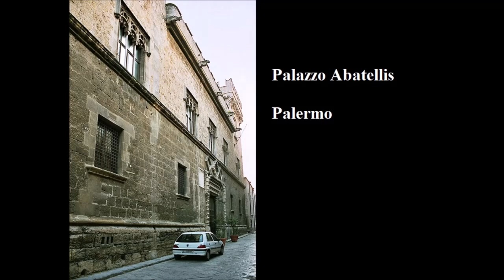🎨100 OPERE D'ARTE SPIEGATE: 004 - "Trionfo della morte" di Maestro del Trionfo della Morte - RADIO 3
Maestro del Trionfo della Morte, Trionfo della morte (metà sec. XV), affresco staccato proveniente da Palazzo Sclafani (Palermo), cm 600 x 642.  Palermo, Galleria regionale della Sicilia di Palazzo Abatellis. Una scena apocalittica di grande potenza evocativa e un imponente memento mori. Dipinto in un ospedale insediato in un palazzo nobiliare e destinato ad offrire consolazione agli ammalati minacciati dall'avvento della propria fine, l'affresco nel secondo dopoguerra è stato trasferito in una delle sedi museali più prestigiose della Sicilia. Il suo autore potrebbe essere stato di origine catalana, ma qualcuno ha pensato anche ad Antonello da Messina. L'opera ha da sempre esercitato fascino e ammirazione ispirando artisti di differente estrazione, tra i quali va probabilmente annoverato anche l'altro grande catalano di formazione Picasso, in occasione dell'ideazione di Guernica.

Bibliografia
-  Il "Trionfo della morte" di Palermo. L' opera, le vicende conservative, il restauro, mostra a palazzo Abatellis, Palermo, luglio-ottobre 1989, a cura di Vincenzo Abbate e  Michele Cordaro, Palermo 1989
-  Antonello da Messina, catalogo della mostra, a cura di Ferdinando Bologna e Federico De Melis, Rovereto 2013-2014, Milano Electa 2013

CLAUDIO STRINATI
Nato a Roma nel 1948, ha lavorato dal 1974 al 2013 come funzionario storico dell’ arte nel Ministero  dei Beni e delle Attività culturali e del Turismo.
Ha ideato e curato numerose mostre in Italia e all’ estero tra cui quella di Sebastiano del Piombo a Roma e Berlino nel 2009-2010 e quella sul Caravaggio alle Scuderie del Quirinale del 2010.
Fa parte del Comitato Scientifico della rivista Art & Dossier ( Giunti editore Firenze). Ha pubblicato ultimamente il volume  Il mestiere dell’ artista ( Sellerio Editore), e due ampie monografie, su Raffaello ( per l’ editore “Scripta Maneant” di Bologna) e sul Bronzino ( per l’ editore Viviani di Roma).
Collabora con il quotidiano la repubblica e con la Direzione dell’ Auditorium-Parco della Musica di Roma. E’ consigliere di amministrazione dell’ Azienda Speciale Palaexpo.